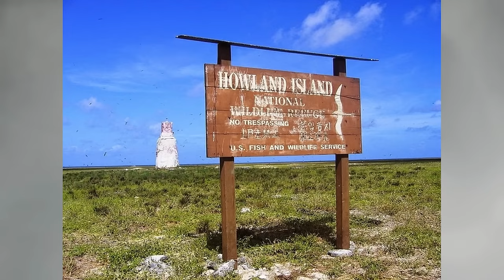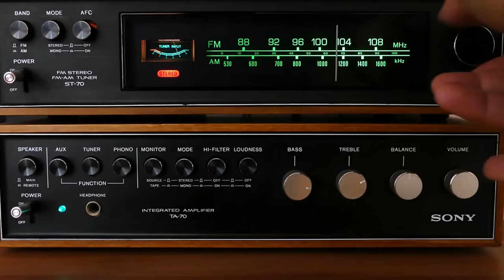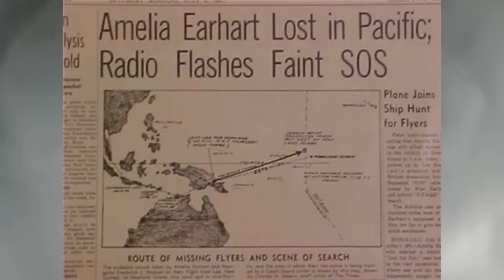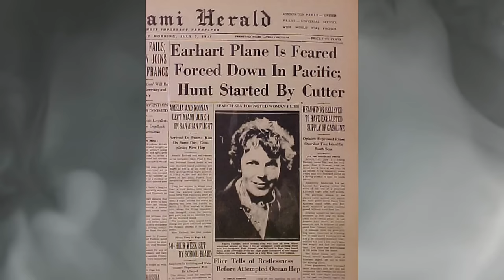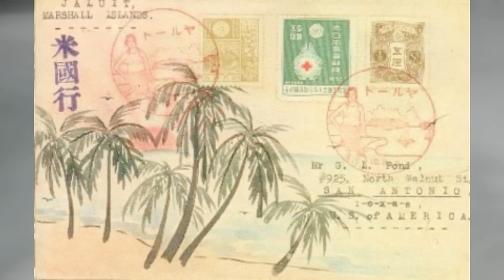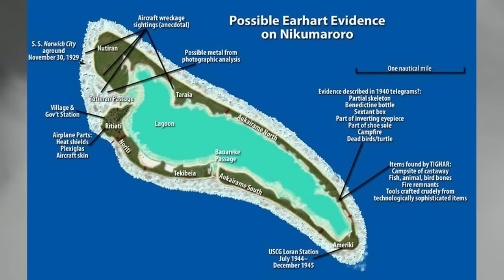AMELIE EARHARTOVÁ ZMIZELA!👻✈️👩‍✈️... Víme jak a proč!!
V roce 1937 beze stopy během letu kolem světa zmizela nad Pacifikem světoznámá letkyně Amelia Earhartová. Postupně začala tato událost žít vlastním životem. Byla špionkou? Zajata Japonci? Nebo po splnění tajného úkolu změnila identitu - nic z toho nebylo a není pravda...

01:03 LOCKHEED ELECTRA
05:22 DÁMA ZA KNIPLEM
10:04 NIKUMARORO
17:08 NÁVRAT NA NIKUMARORO